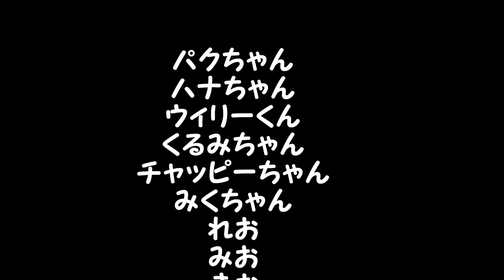おともだち １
２月１３日（水）　いつもの広場で　お友達と♪